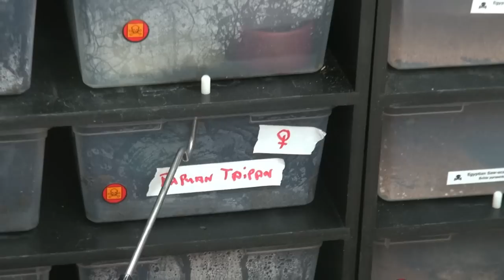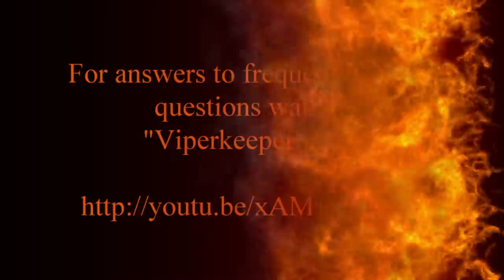New In the Lair: Sawscales, Russells Viper Lanceheads, and Taipans